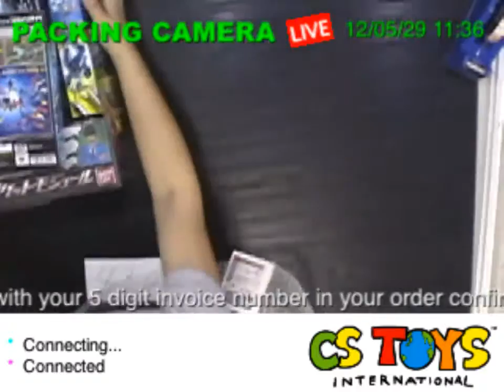43018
【SEARCH ITEMS BEFORE AND AFTER PACKING】